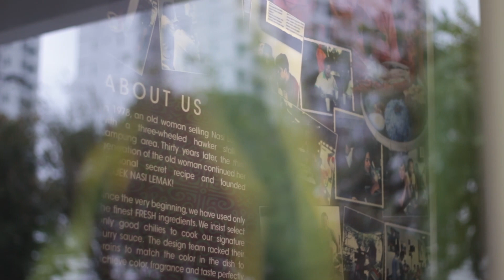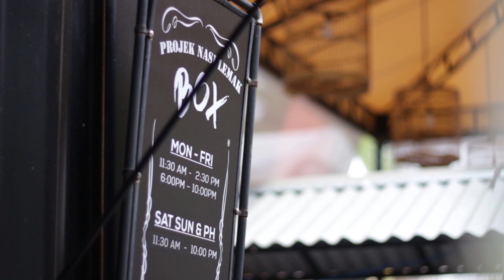Malaysia traditional food Projek Nasi Lemak (Official video)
About Us:
PROJEK NASI LEMAK

In 1978, there is a young women selling nasi lemak with three-wheeled cart around her village (kampung) to support her family. Thirty over years later, the third generation of the young woman continues her traditional secret recipe in which established PROJEK NASI LEMAK !
We use only the finest FRESH ingredients from the beginning. Thus, we insist to select only good qualities chilies to make our signature sambal and kuah bilis. Our development team racked their brains in order to produce the most delicate dish in which to achieve taste, fragrance and texture perfectly.
Our nasi lemak are cook with traditional techniques, passions and creativity. We met a lot of failure in the process to create the tip top dish. Finally PROJEK NASI LEMAK has been recognized locally and internationally with our signature dish LOBSTER nasi lemak. We have attracted numerous television program, government official, celebrities, local media including overseas media such as Singapore, Philippines, Indonesia and Hong Kong which flew in to broadcast on PROJEK NASI LEMAK.
Nasi lemak is one of the traditional dish which represent Malaysia 3 major culture. PROJEK NASI LEMAK are now offering for the people around the world to experience the traditional dish and 'Re-imagine Malaysian Taste' by enhancing the quality of each and every dish served.